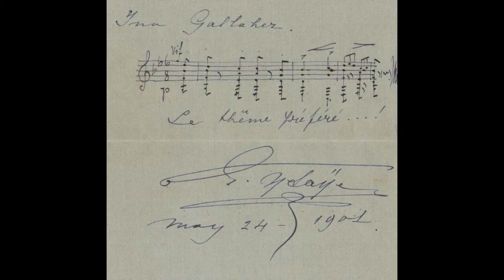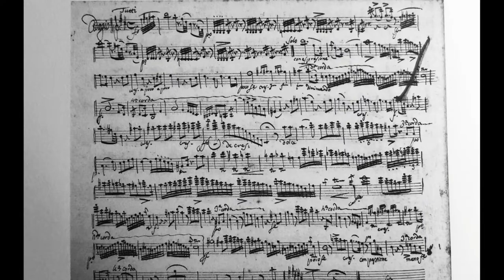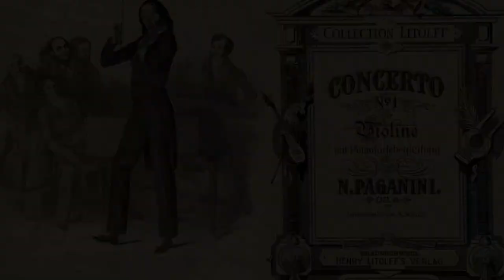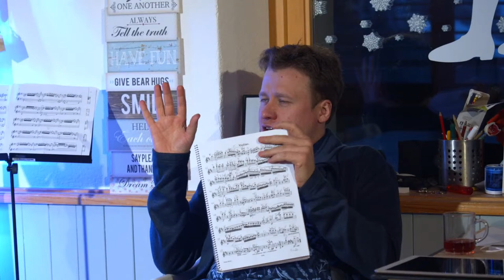Live Masterclass with Andrey Baranov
Andrey Baranov, 1st Prize Winner of the Queen Elisabeth Competition will be giving a Live Masterclass at Piccoli Virtuosi on Saturday 16th January 2021 at 16:00 Swiss Time